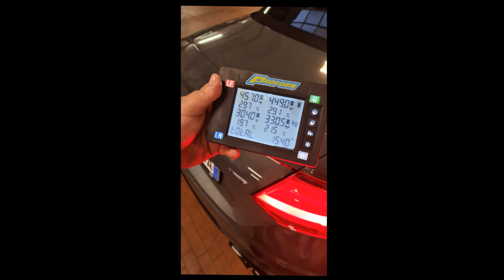Audi TT MK3 DSG CABRIO 4WD GARRETT POWERMAX STAGE 2 WMI Acceleration test 100-230 / 20-180 km/h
Car setup : forged engine ,airbox , full exhaust , big intercooler , hpfp+lpfp updated , Turbo Garrett stage 2  @2.2 bar peak  2 bar @ 7500rpm , WMI ON fuel 100ron,
DSG dq 250mqb Stage 3 and ecu stage 3 by
Claudio VRS ECU Tuning  in cooperation with RACEGARAGE LAB ROME

Full Car real Weight with 20” original audi sport wheel , Cabrio + ca. half tank fuel  =
1540 kg  with out driver - check photo.

During this video  wet condition , full tank fuel +   1 driver 95kg = 1655 kg